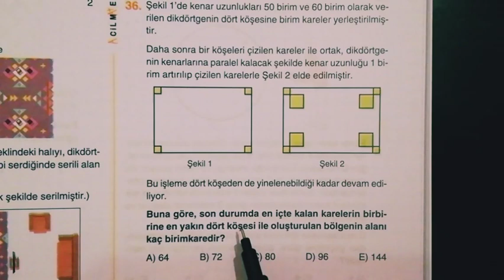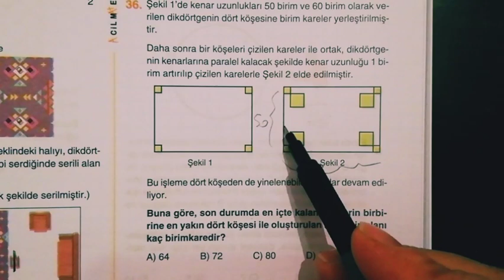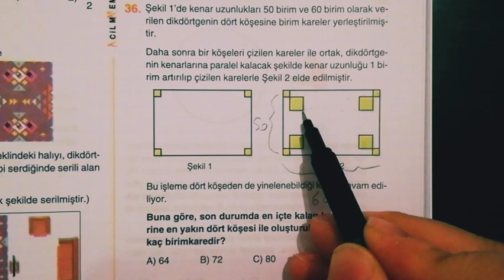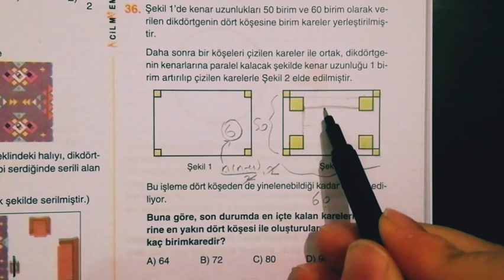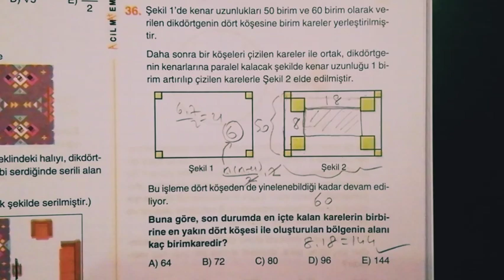TYT ' lik GEOMETRİ Sorusu - ACİL ' den..